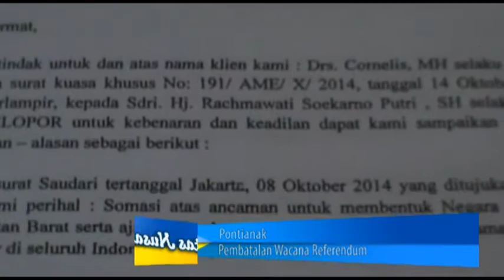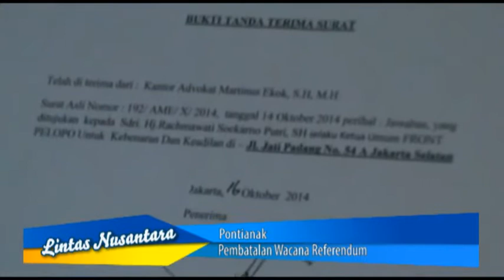Pembatalan Wacana Referendum Kalbar